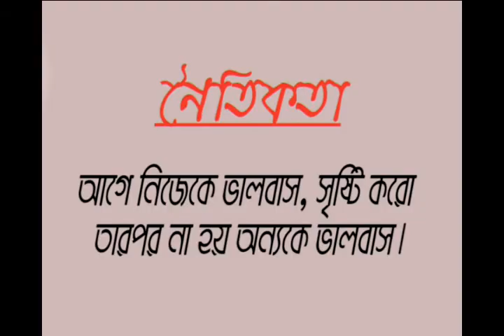বাংলা কবিতা “পস্তাবে তুমি” প্রফেসর আকবার স্যারের অসাধারণ কবিতা, শুনলে মন ভাল হয়ে যাবে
লাইক কমেন্ট করে আমাদের সাথেই থাকুন

ধন্যবাদ
Keep connect and stay with us.

Thanks
Team BRIDDHI